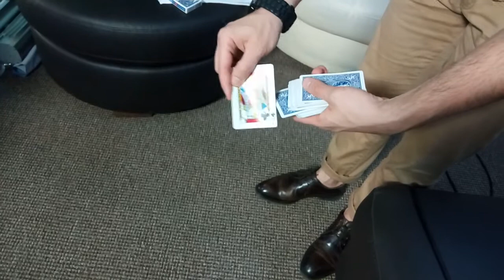Andrei Gîrjob, număr spectaculos de magie, la Cafea cu Anca 2016